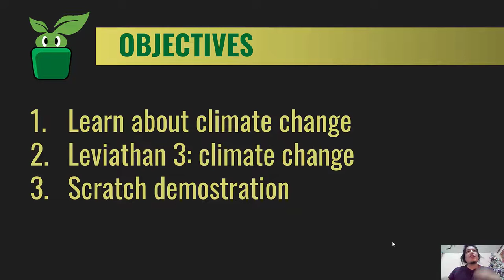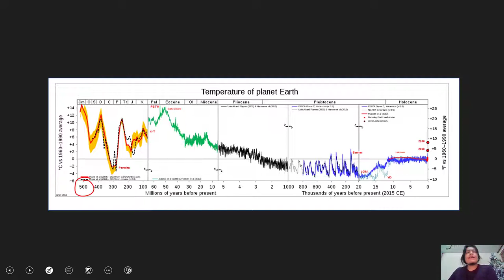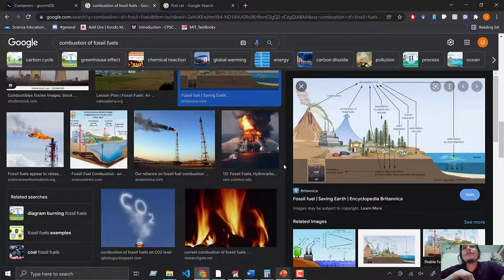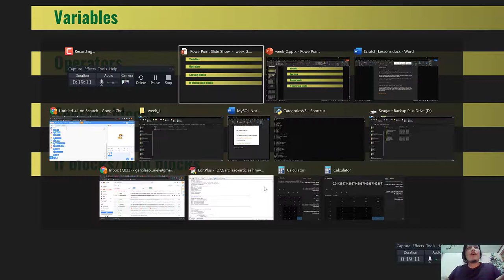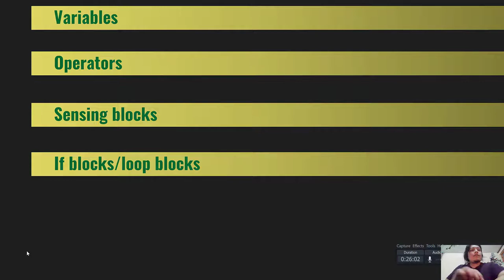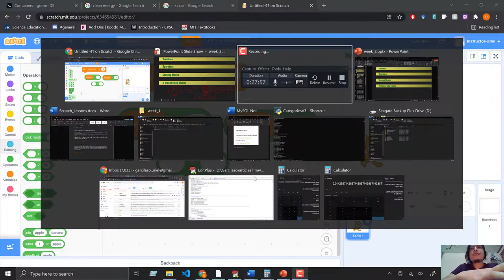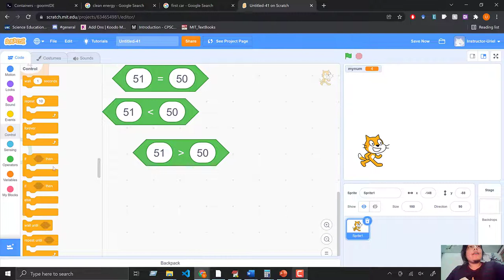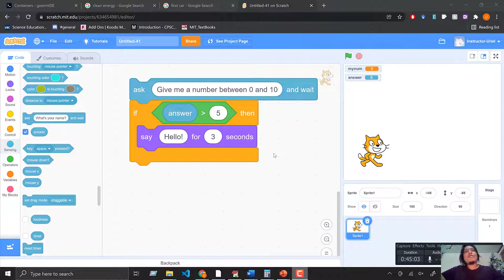Quilchena Elem. Week 3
In this lesson we will discuss about climate change, the third leviathan, and the use of devices and Scratch to solve it.